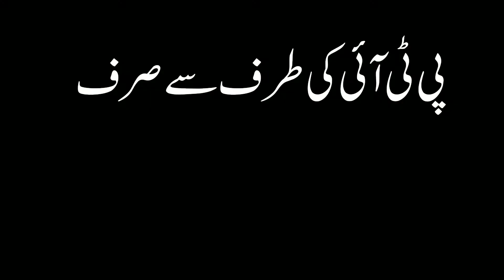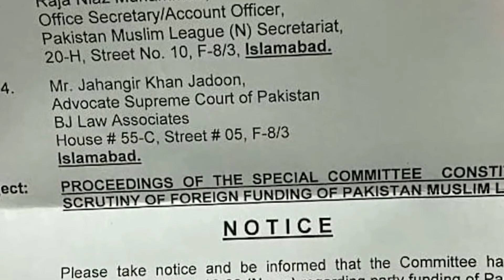31 August ko kya hoga || Imran Khan's Attends Court || Current Affairs Today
In today's video, we will discuss
31 August ko kya hoga || Imran Khan's Attends Court.
31 August ko Imran Khan k sath kya hoga?
Imran Khan k case ki samat 3 rukni bench ne ki. Mohsin Akhtar Kiyani sahab iss bench ki sarbarahi kr rahe thy. Unke sath Justice Mian Gul hassan sahab aur Justice babar satar sahab bhi iss bench ka hissa thy. Samat ka jese hi aghaz hua to Jahangir Jadoon sahab samne aye aur PTI ki taraf se srf Azam Sawati sahab thy kyuke PTI k mutabiq unko notice hi nahi diya gaya. To Ab agli samaat pe jab Imran Khan jayge court to unke sath unke aur log bhi jayge. Shoro mein Justice Mohsin Akhtar Kiyani sahab ne pocha k Imran Khan ki taraf se Qabil e Aiteraz remarks kab diye gaye? To Jahangir Jadoon sahab ne bataya k 20 August ko Imran Khan ne apne jalsay mein Khatoon judge ka naam lekr ye remarks diye k "Judge Zaiba Chaudhry Tayar hojao apke opr bhi hm action lenge. Ap Sab ko sharam ani chahiye. Jahangir Jadoon ne kaha k Imran Khan k adalato k khilaf bayanat ko hm Court mein paish krnge aur past mein bhi Jo imran khan bate krte aye hain wo sari bate bhi sabke samne layge. unno ne kaha k Imran Khan ki taraf se Insaf k amal ko rokne ki koshish ki gai hai. Ispe Justice Mohsin Akhtar Kiyani ne kaha k agr Leader hi aisi bate krega to Awam kya kregi aur kaha k Adalati karwai mein koi dakhal nahi de skta. Issi case mein agay ye Faisla hua k Imran Khan ko 31 August ko Adalat mein talab kiya gaya hai. Ab iss case k agay ki bate hme 31 ko hi milegi.